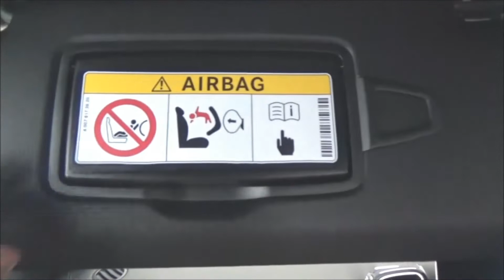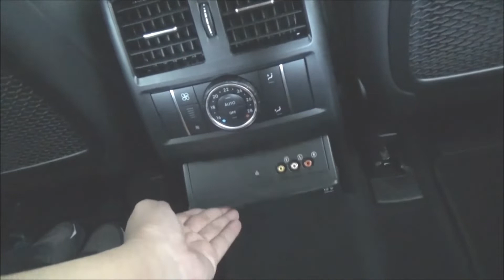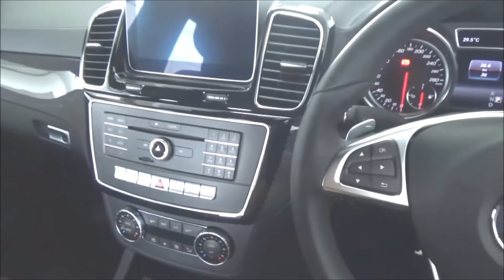Mercedes AMG GLE 43 4Matic Coupe (2019)